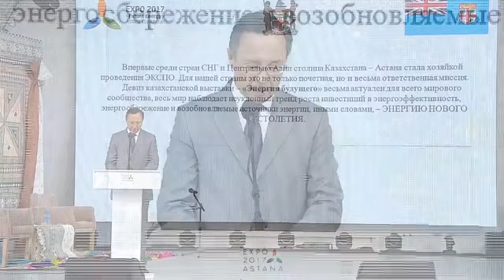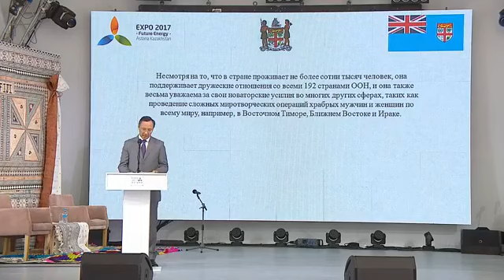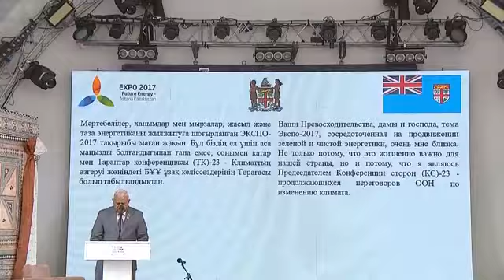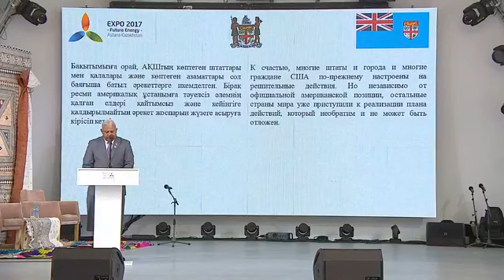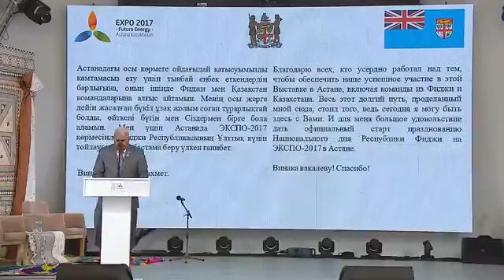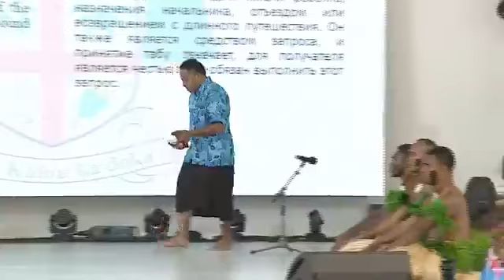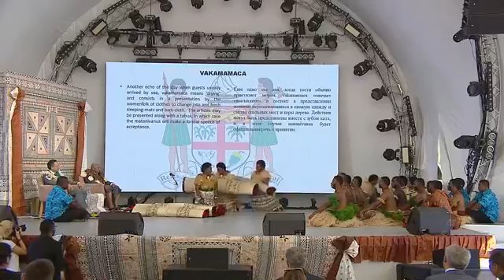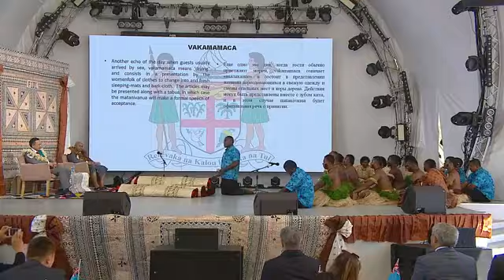World Trade Expo Astana 2917- Fiji National Day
DULALI group performing on Fiji's Day Aug 16, 2017 at the World Trade Expo in Astana, Kazakhstan.   This video is 1:11:54 mins long because it captures the entire performance, from the introductions by the MC, the speech by the Prime Ministers of Kazakhstan and Fiji, the traditional ceremonies and speeches, plus the cultural performances of the Dulali group.